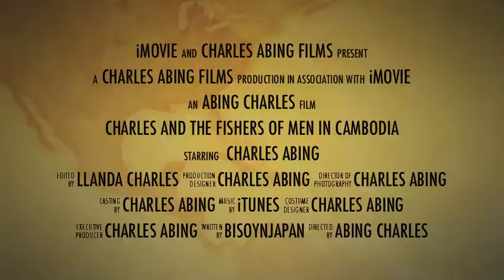Fishers of Cambodia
One fine day I joined the priests of Cambodia to go fishing in the beautiful sea of Sihanoukville, Cambodia.